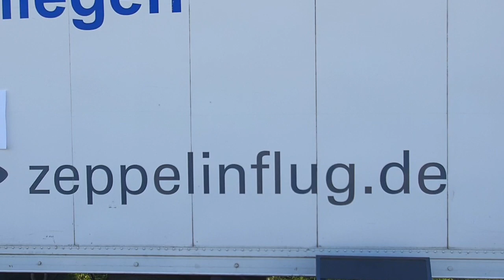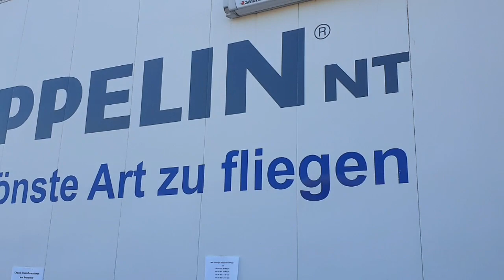Zeppelin Flug | Zeppelin Flight |ZEPPELIN SIGHTSEEING FLIGHT OVER THE MAIN METROPOLIS | Frankfurt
ZEPPELIN SIGHTSEEING FLIGHT OVER THE MAIN METROPOLIS
The sightseeing experience over Frankfurt
A sightseeing flight over the important financial metropolis of Frankfurt with its unmistakable skyline. Experience the real big city feeling from the unique Zeppelin perspective. A fantastic sightseeing experience!

Places*: Oberursel, Nordwestkreuz Frankfurt, Höchst, Griesheim, Messe Frankfurt, banking district, old town with Römer, Ostend with European Central Bank, Goethe University & Palmengarten and Europaturm
Flight data: September 11-13, 2020
Note: The sightseeing flights over Frankfurt start in Bad Homburg from Hofgut Kronenhof.
Zeppelinflug.de